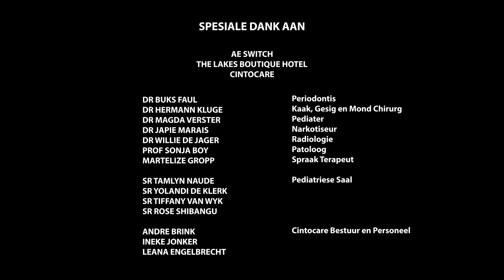Arabella Follow up Video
We are so grateful to those that have been following Little Arabella’s story. She has inspired people around the world to find hope during tough times.

Despite challenges with connection, the team has stood by to ensure Arabella makes the best progress possible.

Video speech-therapy sessions, assistance from little brother JJ and now enrolled in school, Little Arabella is well on her way to changing the world with her beautiful soul.

With one more small operation to go, we cannot wait to see this Little Ray of Hope go into her full recovery soon!